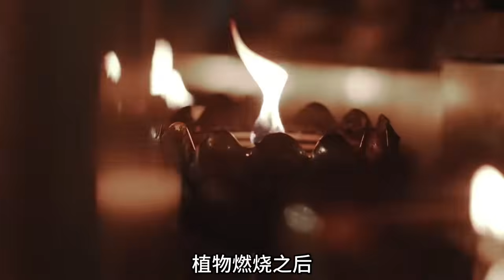“人死为鬼，鬼死为聻”，聻是什么东西？神仙死后呢